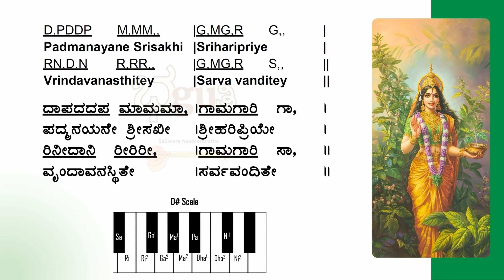Learn Bhajan Singing Harmonium and Keyboard with Notation | Sri Tulasi Devi Namo | Bhajan 52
🙏 Namaste Bhajakaas!

We welcome you all to Bhajan No. 52 of Bhajan Learning. This Bhajan is a prayer to Goddess Tulasi Devi. Let us learn and present this Bhajan - Sri Tulasi Devi Namo, this beautiful bhajan set in Raaga Chakravaaka.

Lyrics:

Sri Tulasi Devi Namo Namastey
Haribhakthi Vivardhana Parama Pavana

Padmanayane Srisakhi Sriharipriye
Vrindavanasthitey Sarva Vanditey
Padmapatra Nilaye Mangala Divyangi
Sakalaarogya Pradayini Maate

Divyarupa Varade Tripatha Gamini
Padmini Dharini Manikarnike
Sri Krishna Kantha Varadarupini
Divyabharana Bhushite Maate

ಶ್ರೀತುಲಸೀ ದೇವೀ |ನಮೋನಮಸ್ತೇ |
ಹರಿಭಕ್ತಿವಿವರ್ಧನಾ ಪರಮಪಾವನಾ ||

ಪದ್ಮನಯನೇ ಶ್ರೀಸಖೀ ಶ್ರೀಹರಿಪ್ರಿಯೇ |
ವೃಂದಾವನಸ್ಥಿತೇ ಸರ್ವವಂದಿತೇ ||
ಪದ್ಮಪತ್ರನಿಲಯೇ ಮಂಗಳದಿವ್ಯಾAಗೀ |
ಸಕಲಾರೋಗ್ಯ ಪ್ರದಾಯಿನೀ ಮಾತೇ ||

ದಿವ್ಯರೂಪ ವರದೇ ತ್ರಿಪಥಗಾಮಿನೀ |
ಪದ್ಮಿನೀಧಾರಿಣೀ ಮಣಿಕರ್ಣಿಕೇ ||
ಶ್ರೀಕೃಷ್ಣಕಾಂತಾ ವರದರೂಪಿಣೀ |
ದಿವ್ಯಾಭರಭರಣ ಭೂಷಿತೇ ಮಾತೇ ||

Credits:
Bhajan Written, Composed and taught by: Sri M S Girirdhar

0:00 - Introduction
2:34 - Title Song
3:50 - Learn Pallavi
6:51 - Full Pallavi Sing Along
7:50 - Learn Charana
13:31 - Full Bhajan
14:26 - First Charana
16:01 - Second Charana